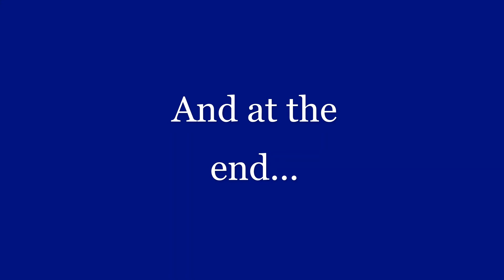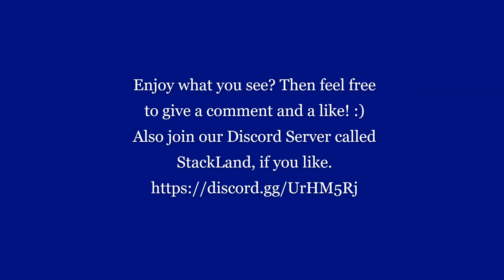The Stack of the Games! StackGames!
This is just a Trailer for StackGames, which is developed by me using Libctru, Citro2D, Citro3D, devkitARM & Universal-Core in C++. :)

These games are part of Universal-Team, but developed by me.

I hope you enjoy this video and see ya next time! ~SuperSaiyajinStackZ